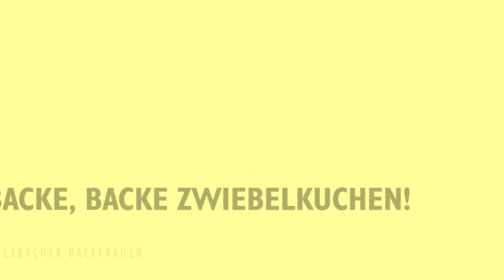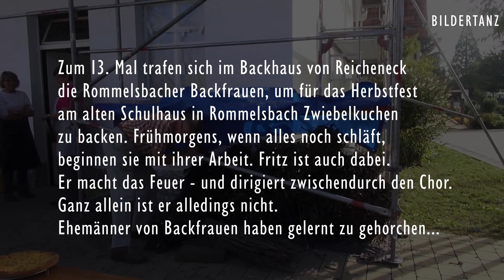DIE ROMMELSBÄCKER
Im September treffen sich seit 13 Jahren die Mitglieder des Bestattungschores Rommelsbach im Backhaus der Nachbargemeinde Reicheneck, um dort für ihre Mitbürger Zwiebelkuchen zu backen. Es geht fröhlich zu in diesem Sing- und Backverein, wie Raimund Vollmer feststellte.